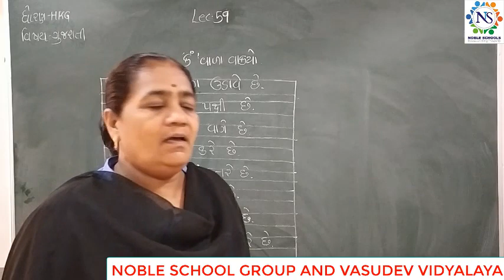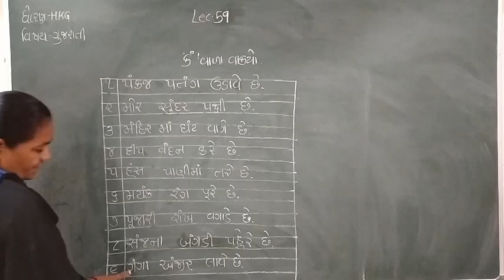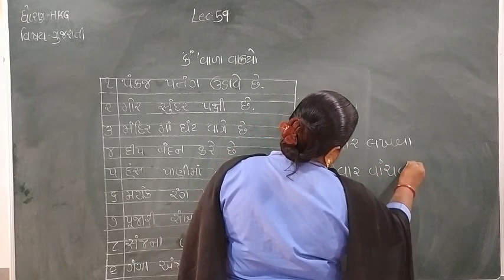Standard - H.K.G Gujarati Semester - 2 Lecture - 59 by dakshamadam